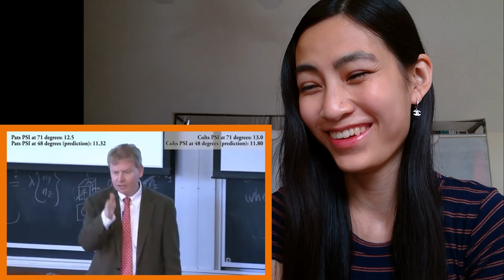REACTION TO Tom Brady - Deflate Gate Revenge Tour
Never thought I'd ever watch a sports piece and do a reaction video to it but here I am, as per requested. I'm sorry guys, I really don't know ANYTHING about sports and it's not easy for me to follow. And this is pretty long too..so thank you to anyone who's willing to sit through this.